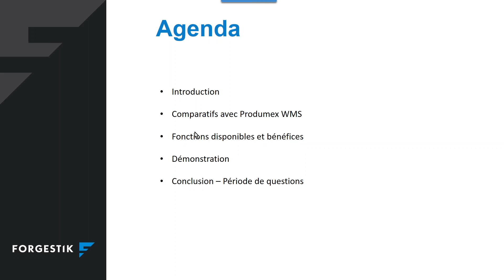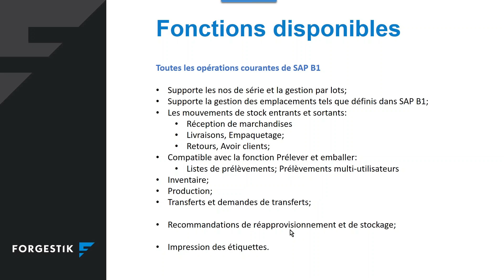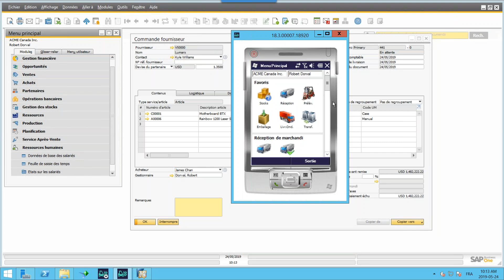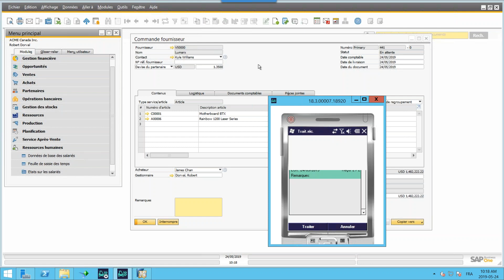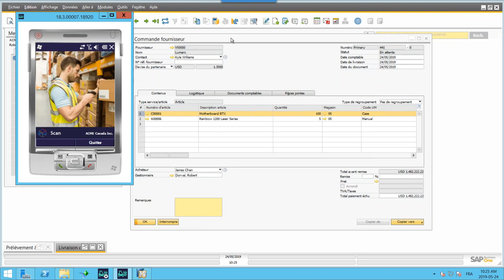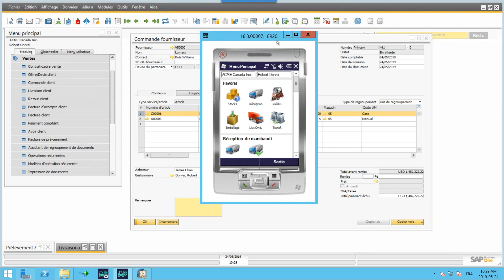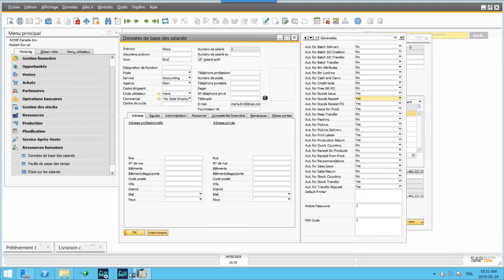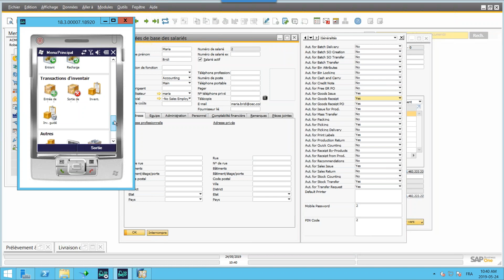Boyum Produmex Scan pour SAP Business One vs Boyum WMS | Webinaire | Pause-café | 2019 05 24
Découvrez la comparaison entre Boyum Produmex Scan pour SAP Business One et Boyum WMS au cours de cette capsule en direct.